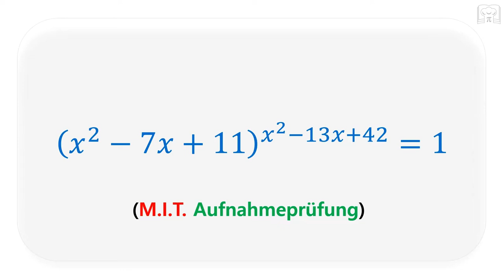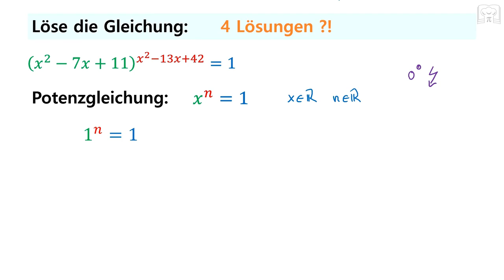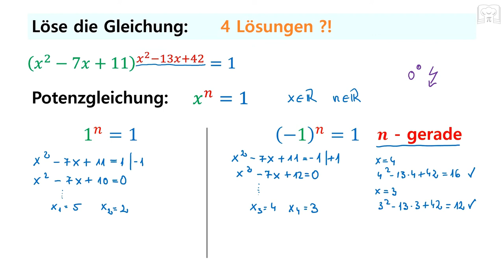M.I.T. / Cambridge Aufgabe - Aufnahmeprüfung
M.I.T. / Cambridge University Aufgabe - Aufnahmeprüfung:
Erlebt hier eine spannende Herausforderung aus einer Aufnahmeprüfung an der prestigeträchtigen M.I.T. Universität in Cambridge.

m.i.t.